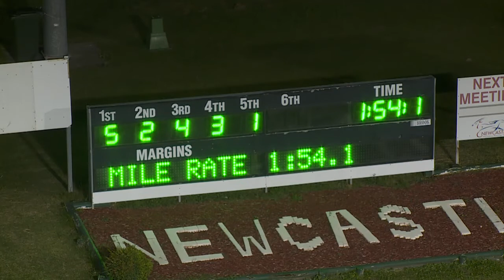NEWCASTLE - 29/04/2020 - Race 1 - PACE [Trial]